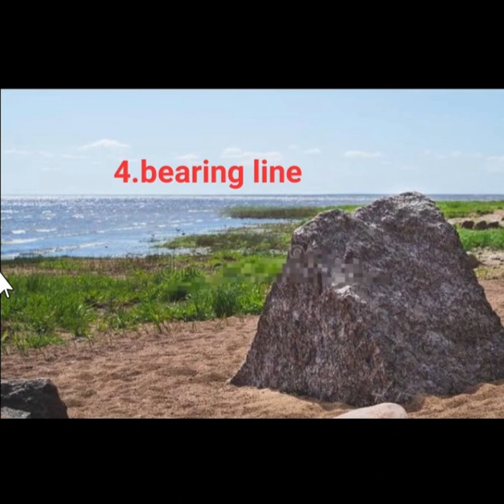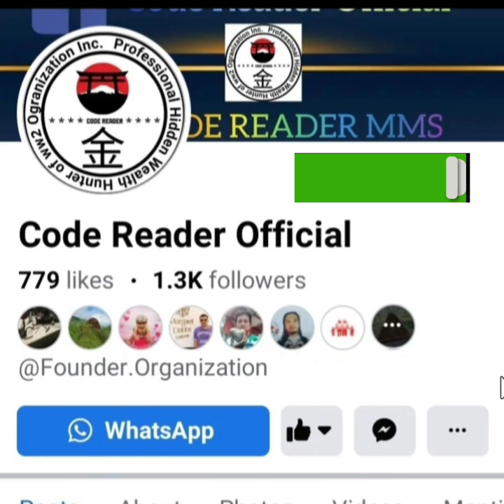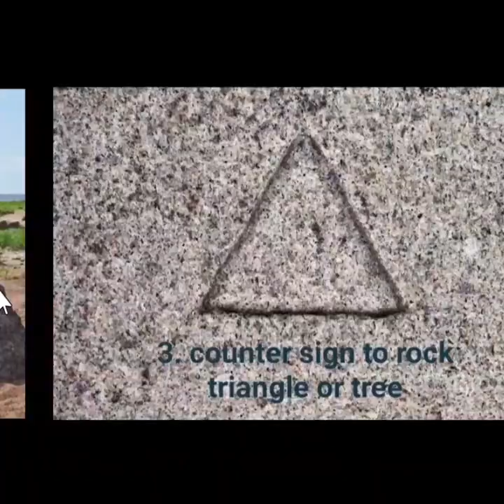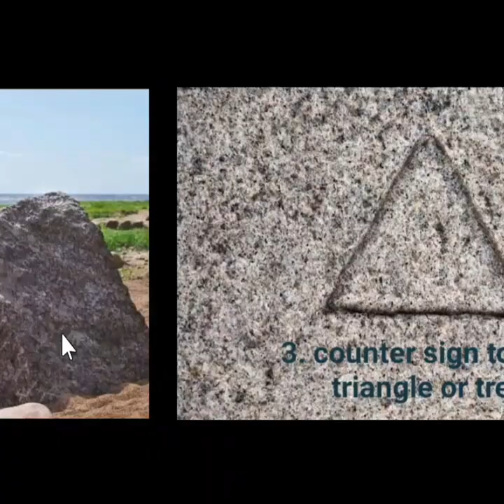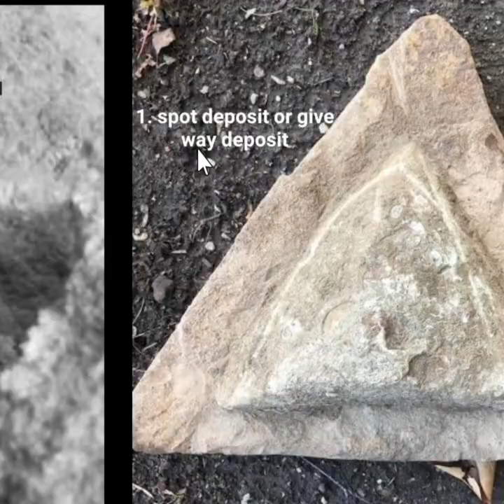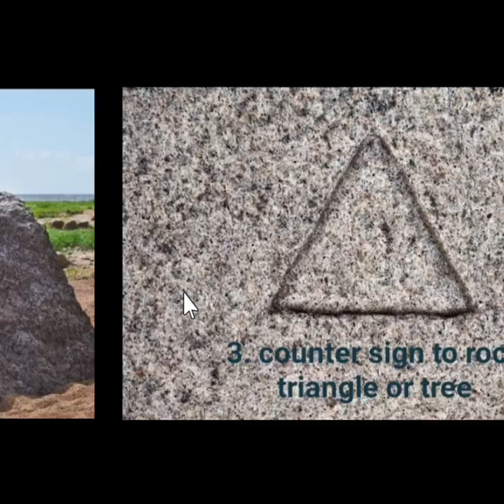japanese treasure flashback #5 the triangle sign & marker treasure guide & lecture